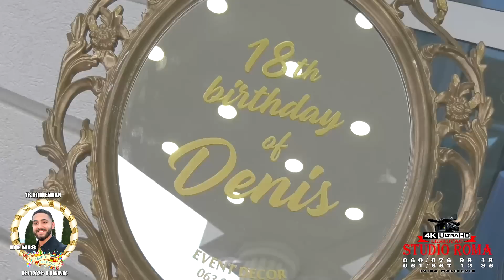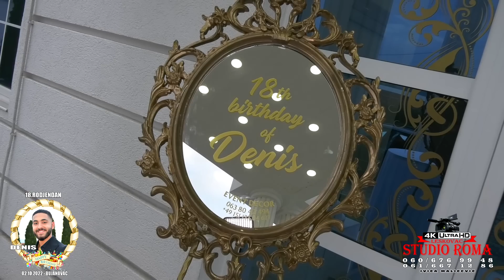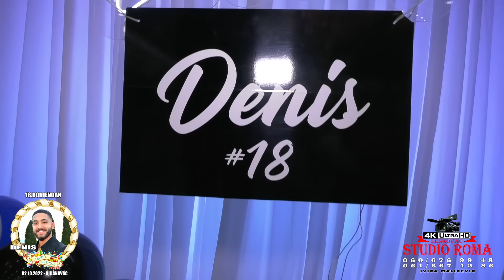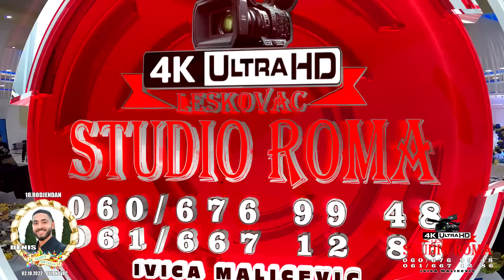DENIS 18.RODJENDAN 02.10.2022 BUJANOVAC PART1 - STUDIO ROMA IVICA 4K LESKOVAC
kamera:Ivica Malicevic
kamera: Osman Malicevic

Svako kacenje videa na YouTube, bice prijavljeno YouTube Administratorima. Hvala na raz